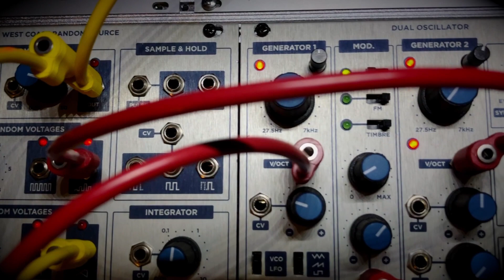Modular Drone : Lost in Time Like Tears in Rain (Sputnik)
Another in my "Blade Runner Suite": a series of more-or-less atonal pieces made with my "Seriously Sputnik" modular synth.

This piece is a mix of generative and sequenced tones and time.  Sequencer timing itself is somewhat random.  It is controlled by the pulse output of a channel of the Quad Function and Trigger Source.  But that channel's attack and decay are randomly changed, which results in timing changing randomly (though subtly).